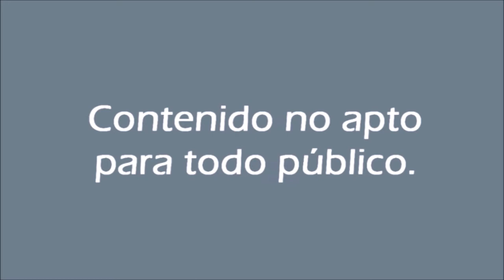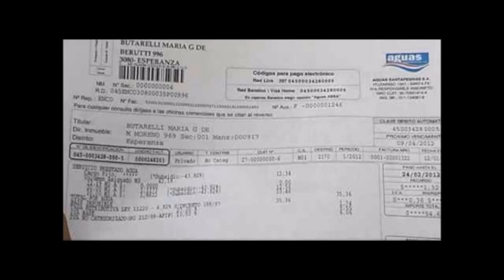2017 - Apertura de Noticiero - Cabral - Zocco / Díaz, N - Tovares / Echavarría - Mc Cormack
Trabajo práctico consistente en la realización de la presentación de un informativo.
Realizado por estudiantes de 1º B de la carrera de locución del ISET 18 de Rosario.